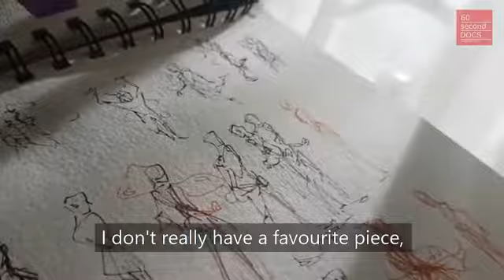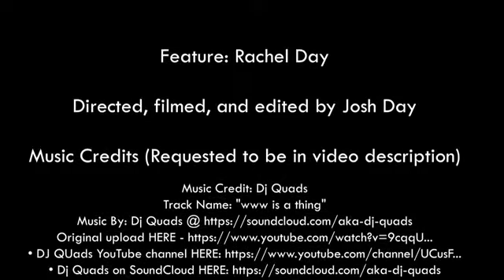60 Second Documentary - Rachel Day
A short documentary I made for my Grade 12 Communication Technologies class using Adobe Premiere Pro. Follow Rachel on Instagram @raedayart